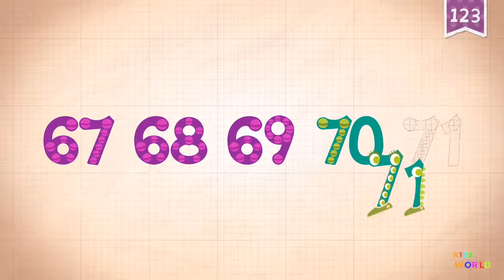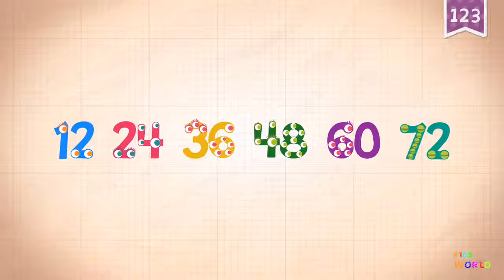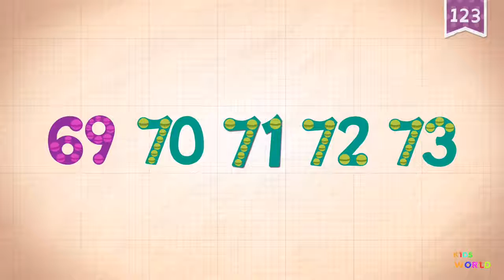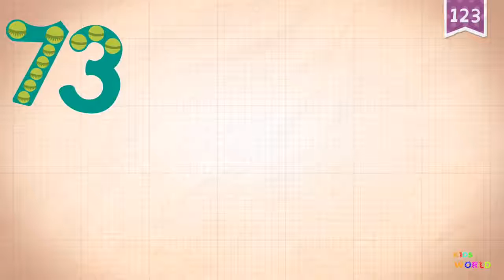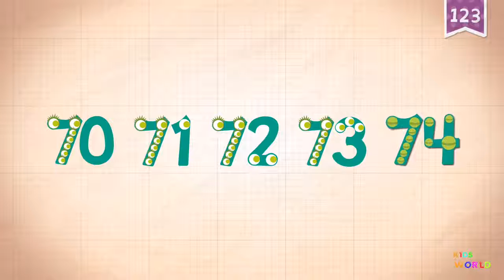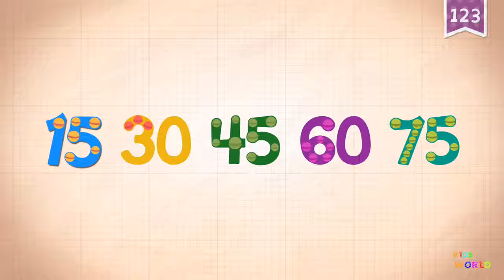Endless Number, Kids Education Apps, Learn English Number 71 to 75